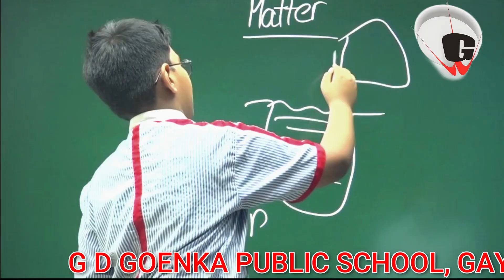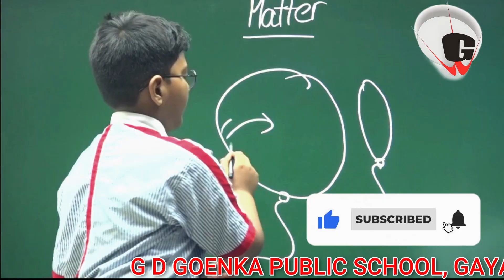ANSHUMAN RAJ GRADE-6 TOPIC -MATTER